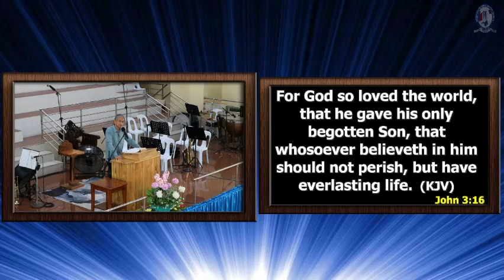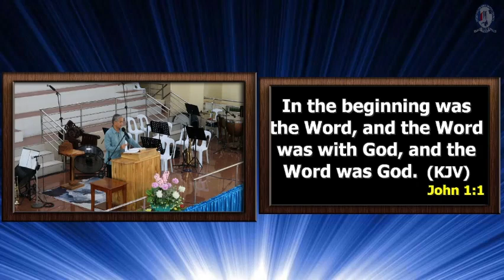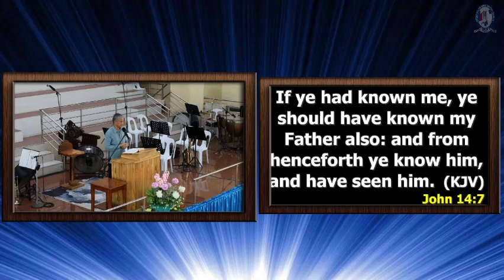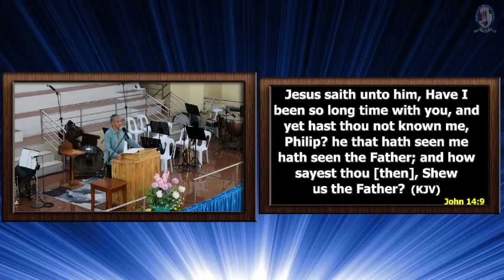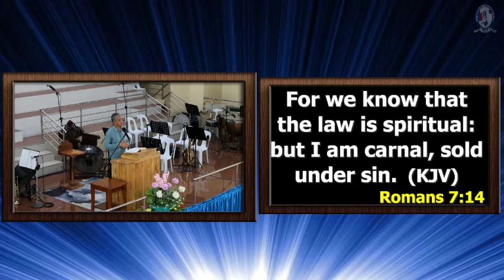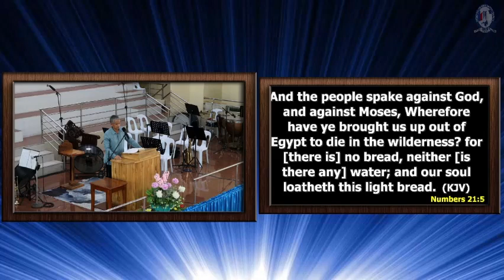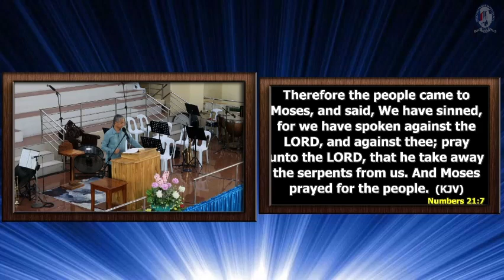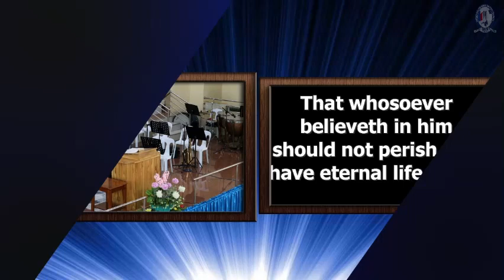JESUS IS THE ONLY WAY | Pastor Pol Pontillas